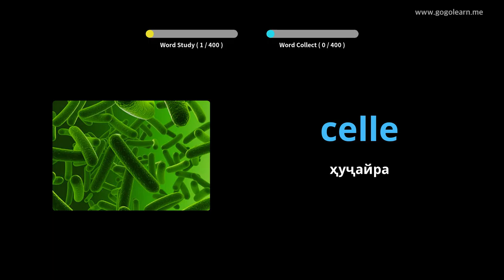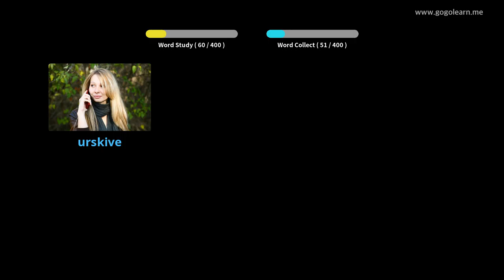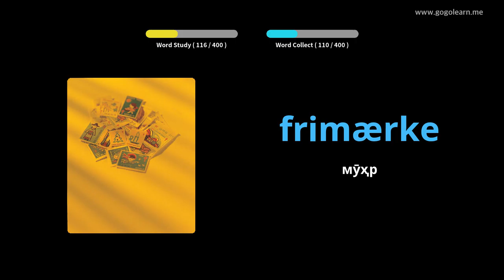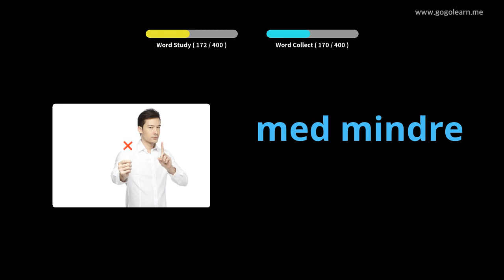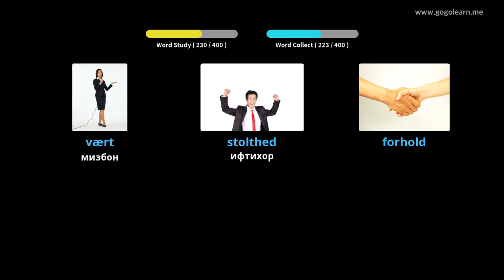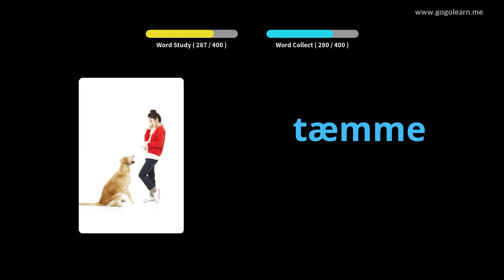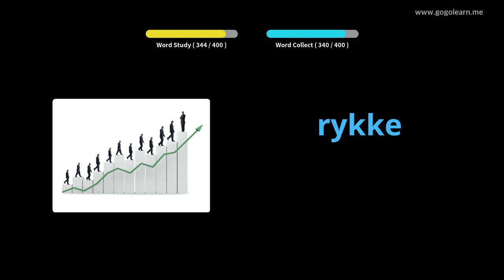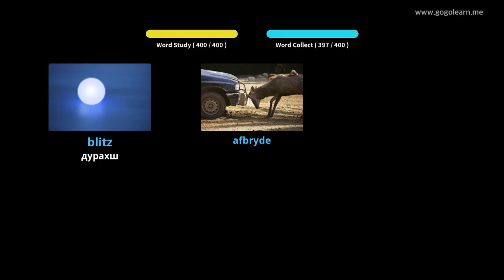Мактаби миёнаи вокалии Дания 3 |Golearn